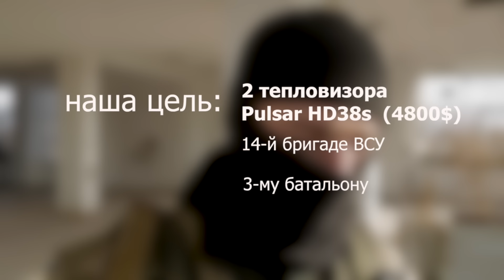Марьинка-Красногоровка 14 ОМБр часть первая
Виталий Дейнега

Реквізити:
Приват:
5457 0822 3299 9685 Дейнега Віталій
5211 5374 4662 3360 Стократюк Вікторія
Western Union / moneygram / etc (на приціли і прилади нічного бачення):
Irina Turchak + 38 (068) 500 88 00
Картка Приватбанк в євро
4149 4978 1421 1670 Мікульський Дмитро Вікторович
Картка Приватбанк в доларі
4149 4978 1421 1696 Мікульський Дмитро Вікторович
Контакти:
Гаряча лінія:
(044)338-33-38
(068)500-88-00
Графік прийому дзвінків:
Пн-Пт з 09:00 до 20:00; Сб з 09:00 до 16:00
Наш офіс:
Київ, Жилянська, 12а (пн-пт 10:00-19:30, сб 11:30-16:00)
Безготівка::
Отримувач: Міжнародний благодійний фонд "Україно! Я за тебе!" Код 35137539 р\р №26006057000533 Банк СФ ПАТ КБ "ПриватБанк" г. Киева МФО банка 380269 Назначение платежа: Благотворительная помощь военнослужащим